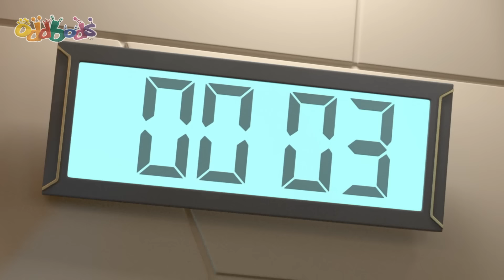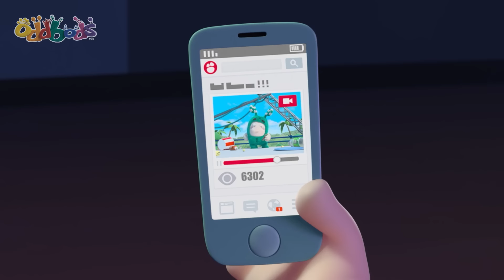Lazy Summer Beach Holiday | Oddbods | Moonbug No Dialogue Comedy Cartoons for Kids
A brochure for a beach holiday falls into Zee’s lap as he dozes outside on his couch. It makes him realise how much he really fancies taking a break from all his lying around – and go lie on a beach instead! However he has neither the funds nor energy to organise it for himself. But he sees an opportunity in Bubbles’ love of a treasure hunt, and fakes a treasure map that she will follow, unwittingly taking him to the beach under false pretences. Great idea...unless Bubbles figures out what he's done. But what are the chances of that?

Moonbug Kids - No Dialogue Cartoons is your spot for on demand laughs you can enjoy no matter what language you speak! Come back every weekend for goofy Oddbods, Antiks, Arpo, and Om Nom episodes, and compilations.

00:00 A Lazee Holiday
07:38 Phoning It In
14:36 The Grimbles
21:35 Jeff and the Beanstalk
28:33 Kung Phoney